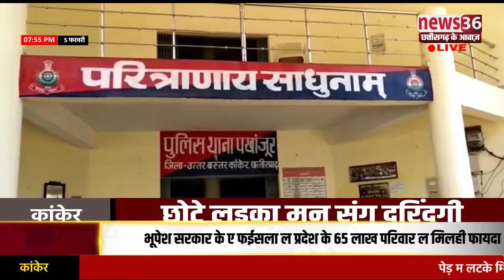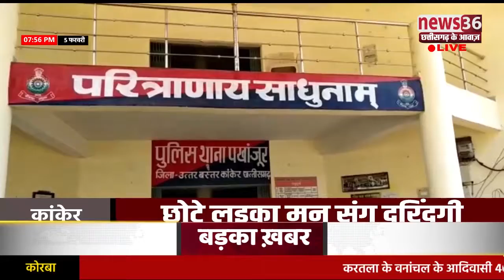छोटे लइका मन संग दरिंदगी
कांकेर ले डिजिटल रिपोर्टर दीपक पुड़ो के रिपोर्ट